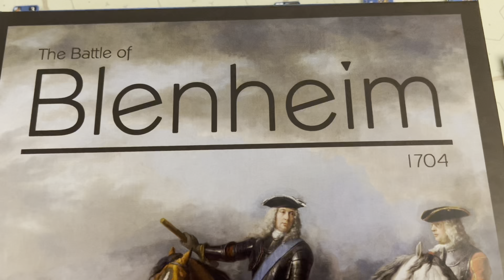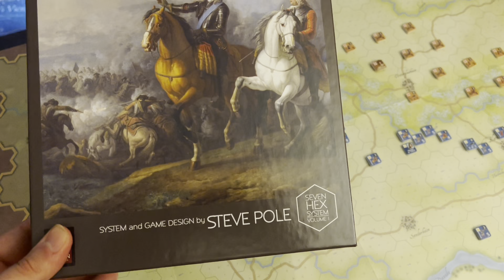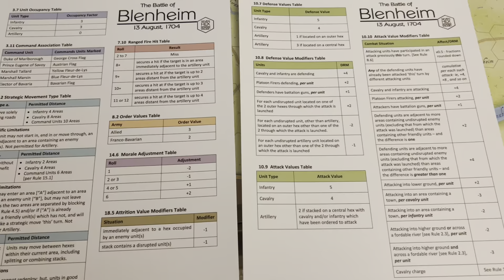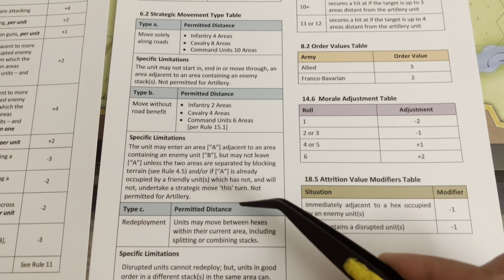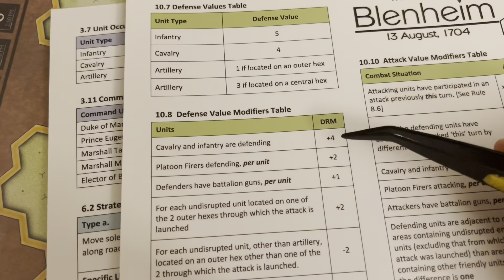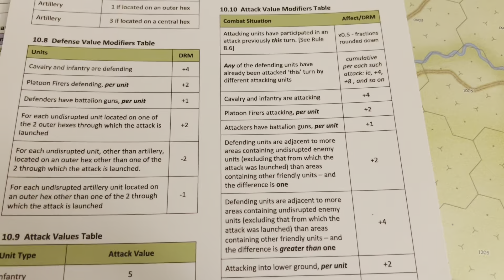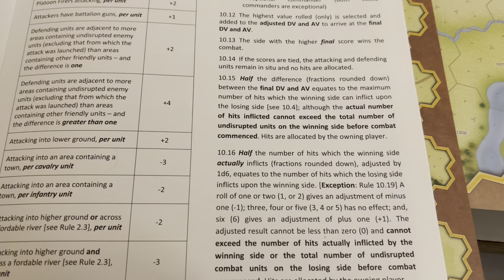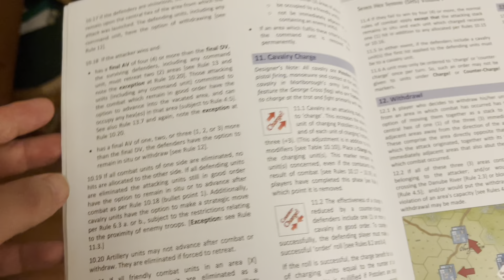The Battle of Blenheim 1704 - Part 1 - Intro and learning turns (Legion Wargames)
This game feels like it was designed by someone who had never been exposed to wargame conventions and I love it for that. It’s so unique and mechanically interesting.

I support pre-orders for the next two volumes (Napoleonic and Great Northern War eras) over at Legion’s site.